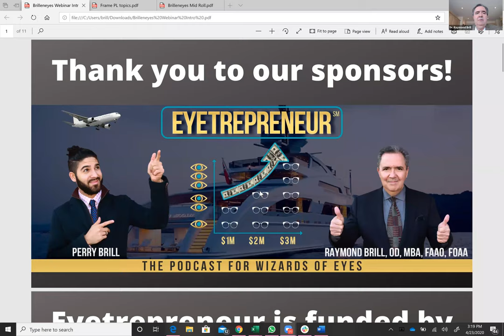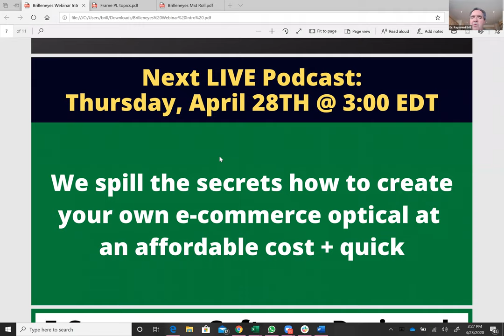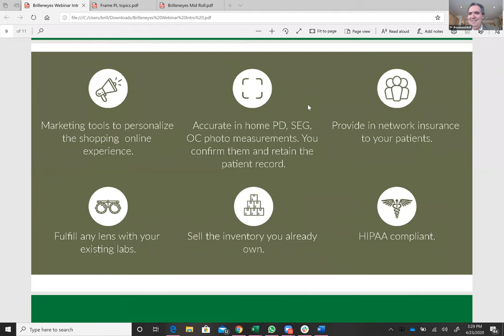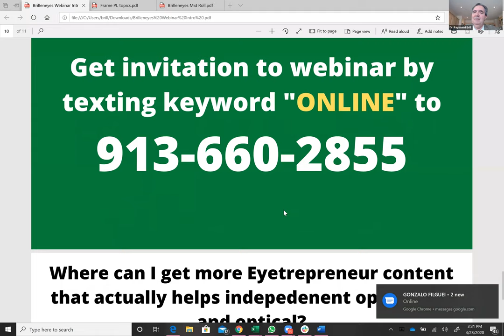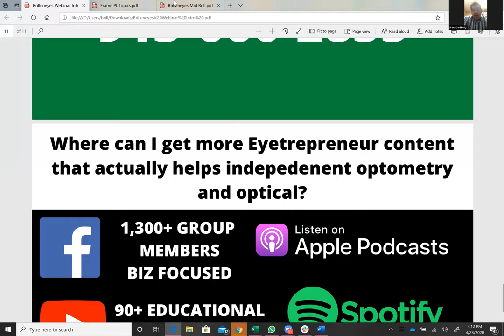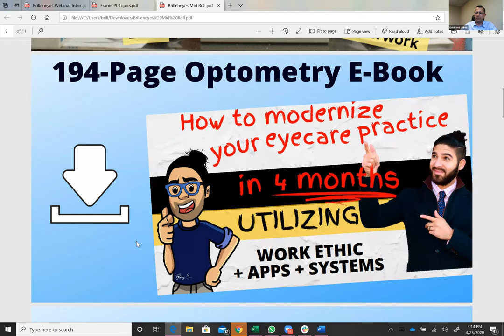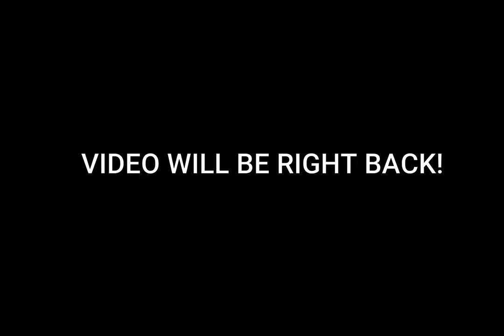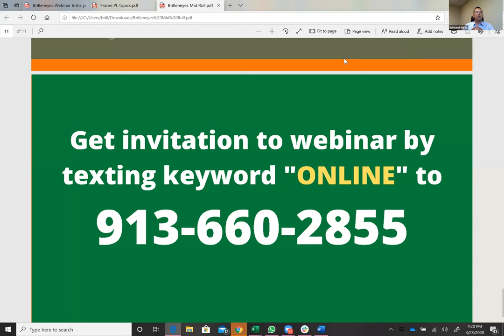How to create your own office glasses collection from scratch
Creating a special frame collection for your office or a group of offices is the best way to lower your costs of goods, make larger profits, and have fun building something of your own.

Here's what you will learn:

--Avoid being price shopped online
--Buy a $100 wholesale frame at a $30 or less price point
--How to source frames from any country you want!
--How to make your own frame line without having to buy 100's of frames
--Create your own frame brand with your office name on it
--Get high quality high fashion frames w/o the price tag
--Get frames made for you in the same factories as well-known independent frame lines
--Learn how to design frames, or choose well-known shapes and colors

By creating your own collection, you give yourself brand recognition, ownership, patient loyalty, all while being able to provide quality product with simple and transparent pricing that can't be purchased online or at local competitors.

Your office can enjoy being a part of the design and conceptualization of your collection!